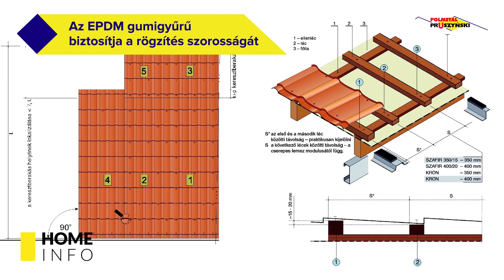Polmetál - Esztétikus, tartós és környezetbarát tetőfedés cserepeslemezzel - HOMEINFO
HOMEINFO.hu

A cserepeslemez számos előnyös tulajdonságának köszönhetően jól alkalmazható lakó-, köz- és műemlék épületek tetőfedésére.